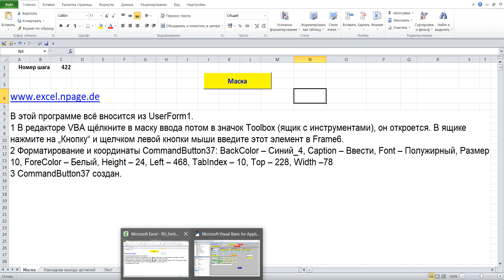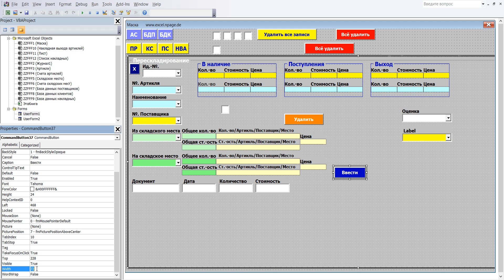422 Программу управления складом в Excel VBA с базой данных поставщиков и клиентов самим создать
1 В редакторе VBA щёлкните в маску ввода потом в значок Toolbox (ящик с инструментами), он откроется. В ящике нажмите на „Кнопку“ и щелчком левой кнопки мыши введите этот элемент в Frame6.
2 Форматирование и координаты CommandButton37: BackColor – Синий_4, Caption – Ввести, Font – Полужирный, Размер 10, ForeColor – Белый, Height – 24, Left – 468, TabIndex – 10, Top – 228, Width –78
3 CommandButton37 создан.